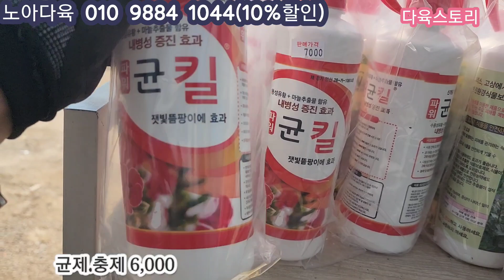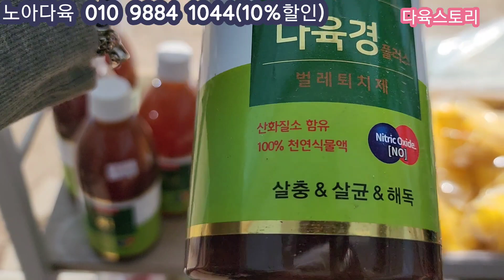노아다육(1)2천원부터/10%할인/프릴수연.매직쨈골드.화춘.센세이션.라피네.프릴수연.스노우바니.염좌금.파랑새.블루멘탈.꽃피는염좌.호빗우주목/배합토.부자재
🌹노아다육
주소 인천 남동구 비류대로895-1번길(지번~도림동127-4번지)

2만원 이상부터 택배가능
5만원 이상부터 택배비무료

감사합니다 💕